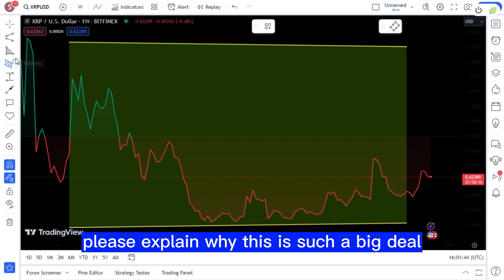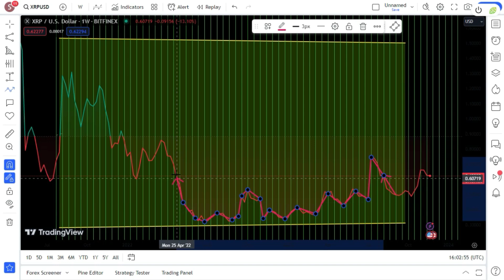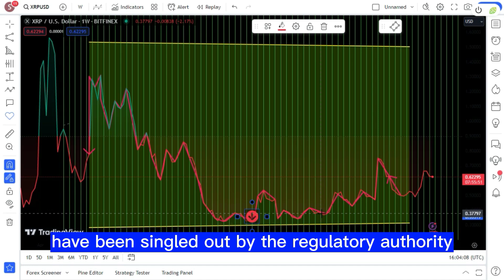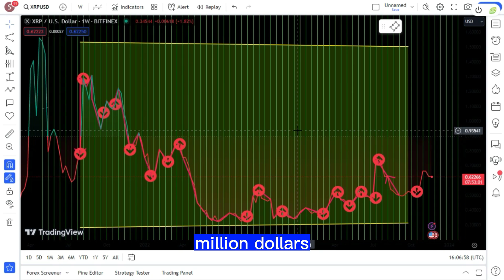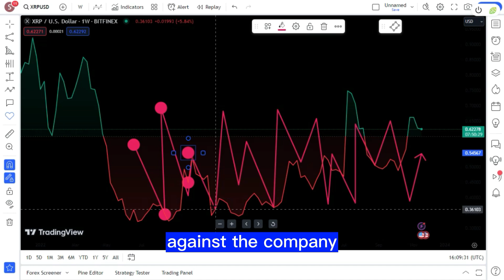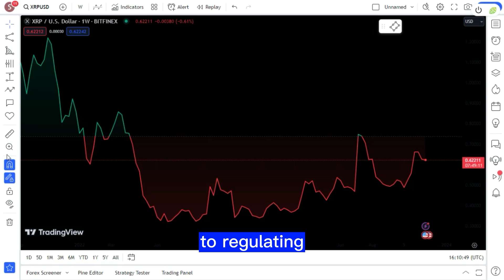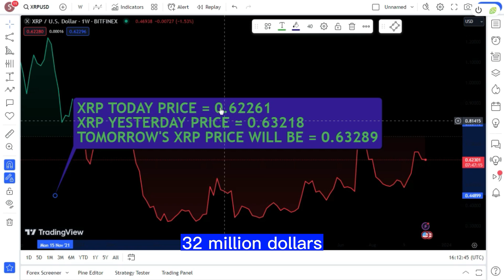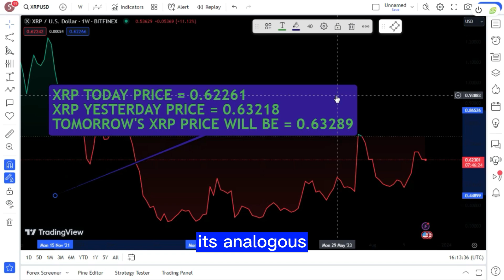Breaking News: U.S Congress Sack Gary Gensler as XRP Pump Now Unveiled ! XRP LATEST NEWS TODAY'S